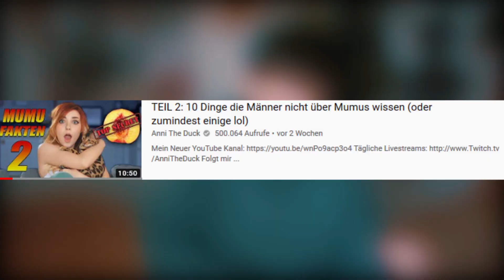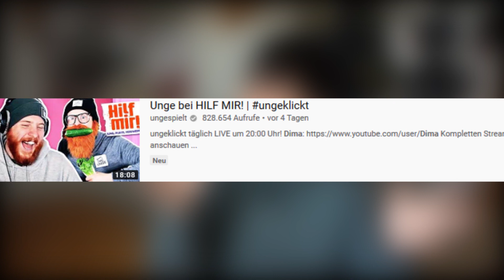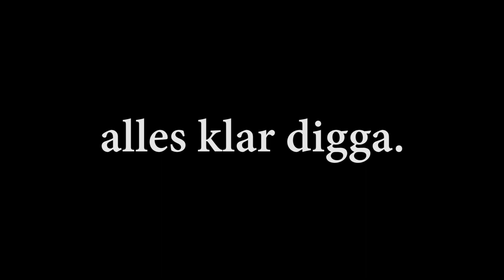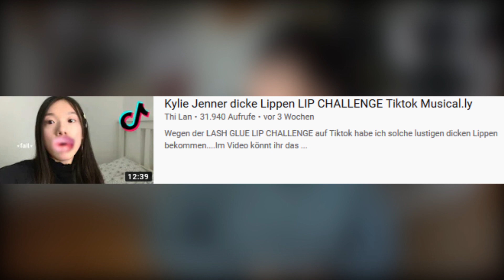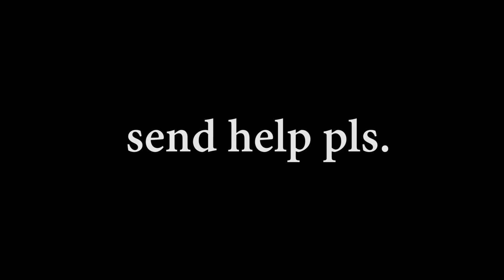Unge REAGIERT auf Minh Lee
Heute geht es um die besten Dating Tipps, die man jemals bekommen kann.. von unserem Datedr. ANNI THE DUCK.
Außerdem hat Unge auf mich und DIMA reagiert und Tanzverbot ist nun als Modeikone unterwegs. :)